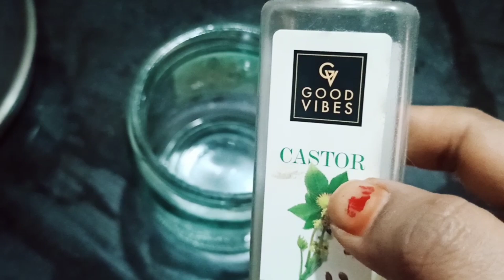🤫రాత్రిపూట ఇలా చేస్తే మీరు వద్దన్నా జుట్టు పెరుగుతూనే ఉంటుంది It's my Challenge మాకుటుంబం చిట్కా ఇది